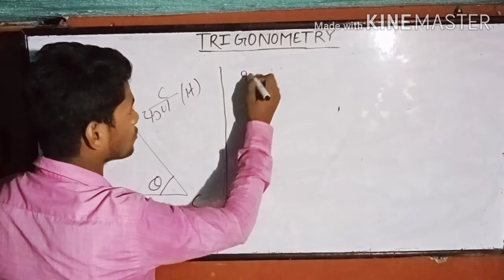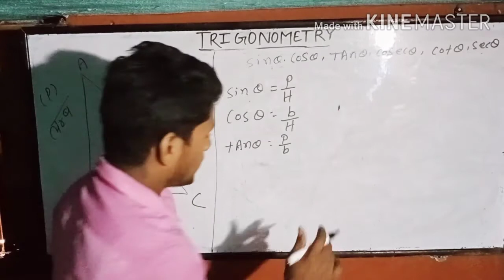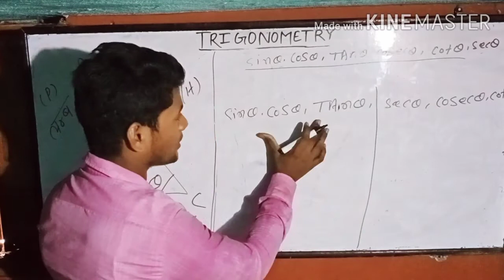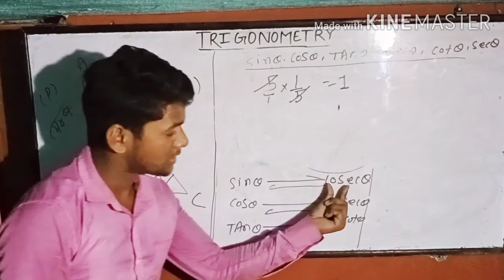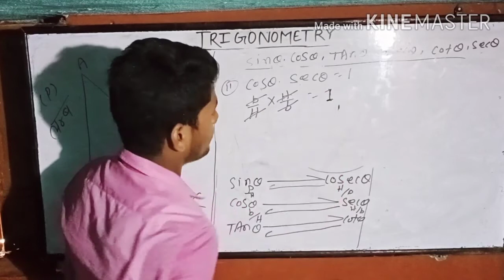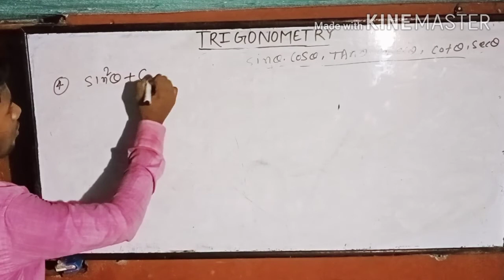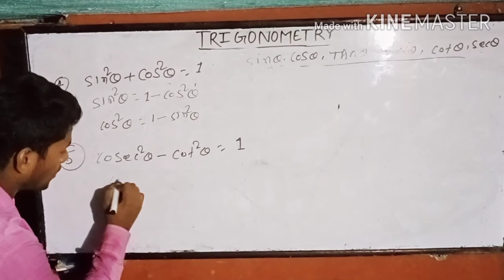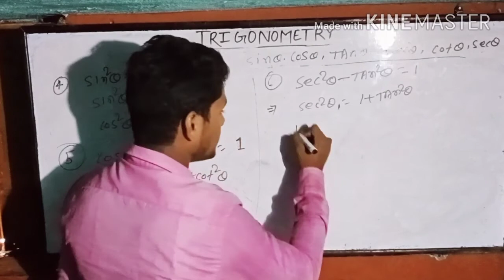आसानी से TRIGONOMETRY के सभी FORMULAS याद करे